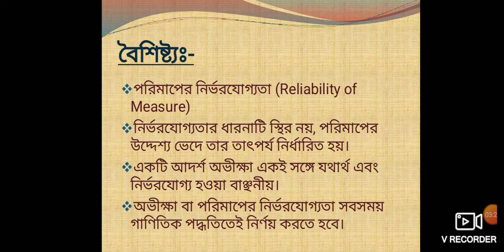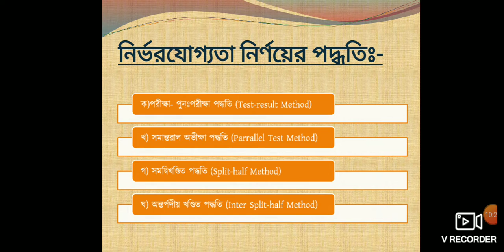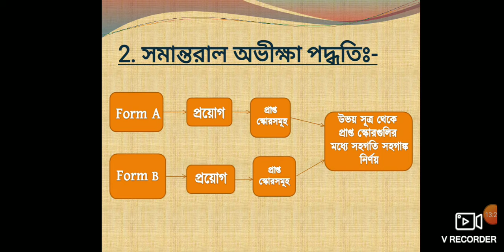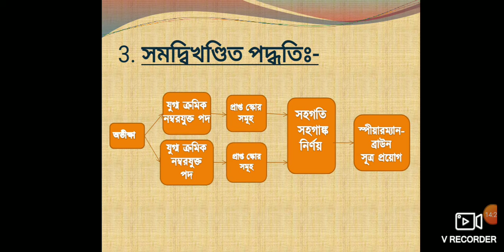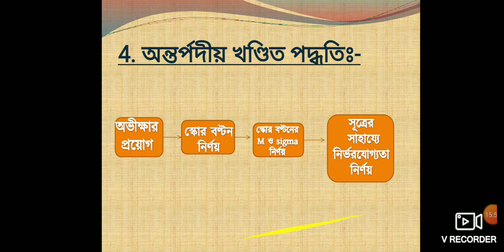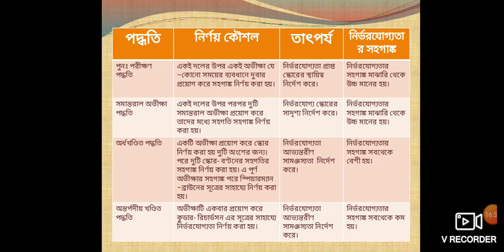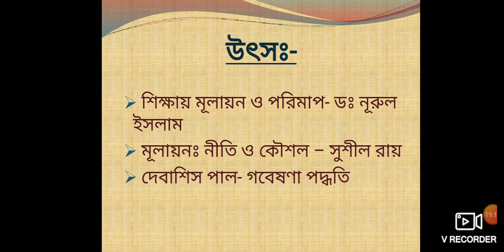নির্ভরযোগ্যতা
Semester IV, Educatiion ( H & DSC/GE)